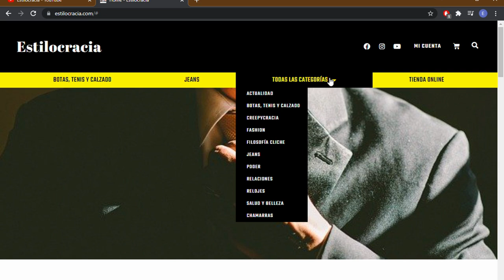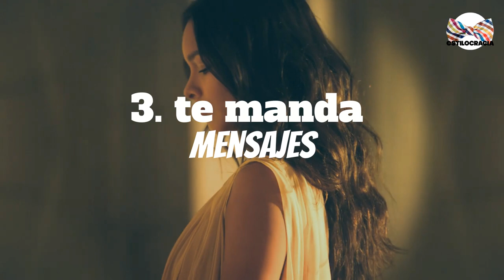🤣 SEÑALES DE COQUETEO que NO ENTENDEMOS o MALINTERPRETAMOS!? HOMBRE 2022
00:00 Inicio
01;51 Te mira o te coquetea?
02:31 Te sonríe o te coquetea?
03:22 te manda mensajes
04:04 Cierre

Visita nuestro sitio asociado de Amazon para productos de tu interés: